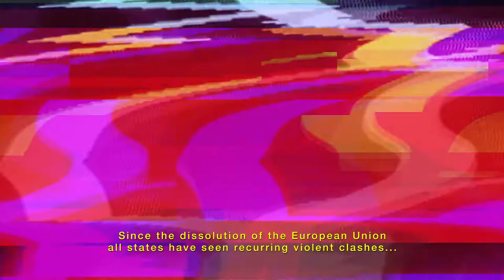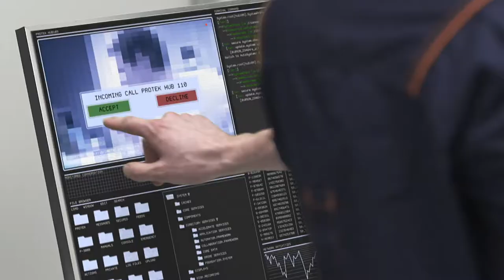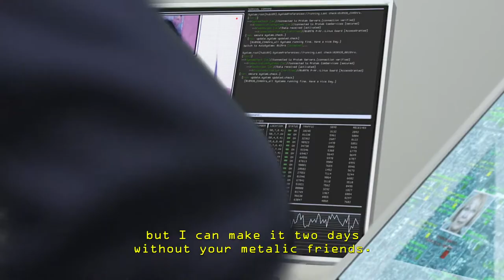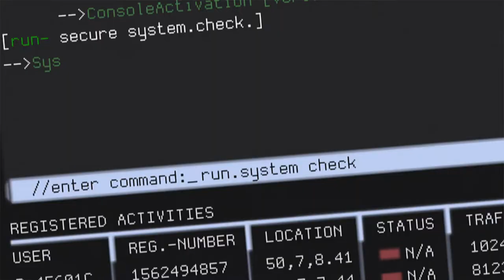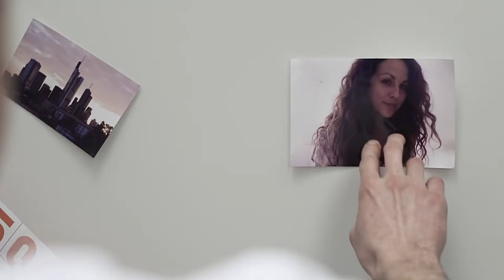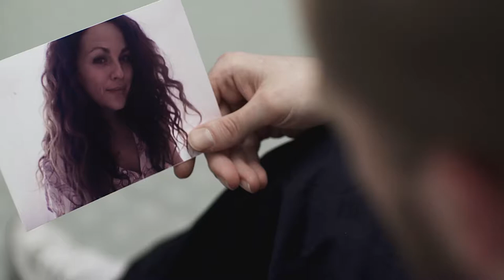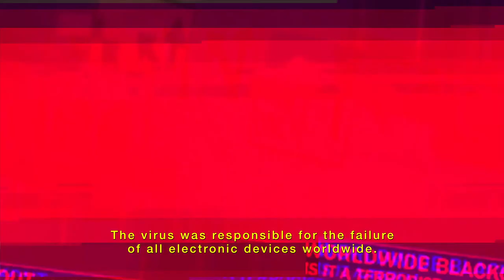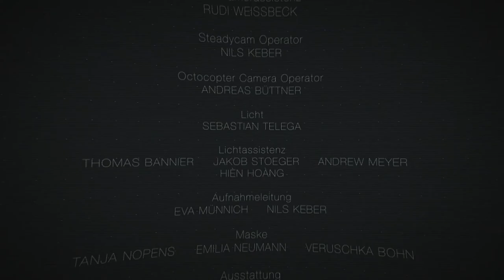WATCHER Shortfilm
In the future, a network of surveillance stations encompass the earth, able to launch drones for personal protection to the earths surface. The only connection the watcher has, are his supervision monitors. When suddenly this connection breaks off, and the monitors show no more life on earth, the watcher is expecting the worst. Trapped in the isolation of his space station, he must decide whether to give in and accept his approaching demise or to find a way to return to earth.

This film was the practical part of my diploma at the University of Art and Design HFG Offenbach back in 2013. I chose "Surveillance" as the main theme, especially the self-imposed forms of surveillance by social networks as the written part of my thesis.

More on me:
Hello there. My name is Daniel Jude. As a Director & Digital Artist I embrace the creative process of developing unique concepts and original ideas, to create the story that needs to be told.

CAST & CREW

ACTORS
Jochen Döring
Nora Jokhosha
Linus Koenig

PRODUCTION
Daniel Jude, Magda Mogila

DIRECTOR
Daniel Jude

ASSISTANT DIRECTOR
Eva Münnich, Nils Keber

Boris Hoelter

1st CAMERA ASSISTANT
Tobias Bartl

2ndÂ CAMERA OPERATOR
Sabrina Winter

2nd CAMERA ASSISTANT
Rudi Weißbeck

STEADYCAM OPERATOR
Nils Keber

OCTOCOPTER CAMERA OPERATOR
Andreas Büttner

LIGHTING DESIGN
Sebastian Telega

ELECTRICIAN
Thomas Bannier, Jakob Stoeger

PRODUCTION DESIGN
Natalie Claire Friedmann

RIGGING GRIP
Bernd Schäfer

BEST BOY
Hien Hoàng, Andrew Meyer

EDITOR
Daniel Jude

VFX SUPERVISOR
Marc Rühl

VFX ARTISTS
Marc Rühl, Daniel Jude

3D ARTIST
Robin Keast

Marco Russo, Andrew Meyer

SOUND DESIGN
Art Graves

RE-RECORDING MIXER
Bernd Zimmermann

MAKE UP
Tanja Nopens, Emilia Neumann, Verushka Bohn

COSTUME DESIGNER
Judith Marlene Hartnack

SCREENPLAY
Daniel Jude, Stefan Gleiser

COMPOSER & MUSIC by
Björn Bock

MUSIC PRODUCTION
Einklang Audioproduktion

PRODUCTION MANAGER
Lennart Scheuren

TAPE OPERATOR
Sascha Kusmaul, Efrem Oppermann

MUSIC EDITING
Lennart Scheuren, Sascha Kusmaul, Efrem Oppermann

MIXING
Sebastian Röder, Jonghyun Kim

MASTERING
Jorge Medina